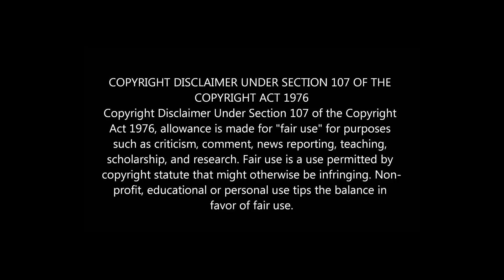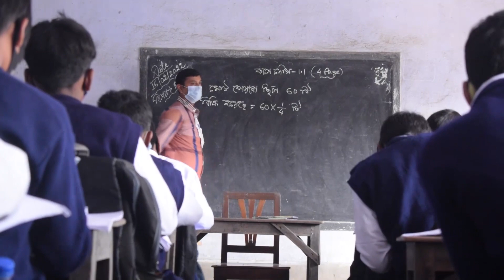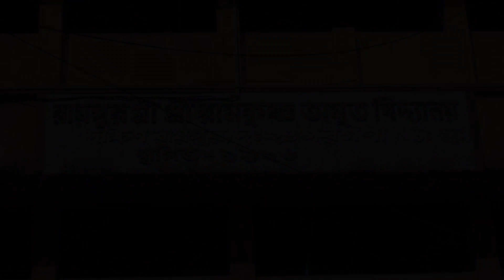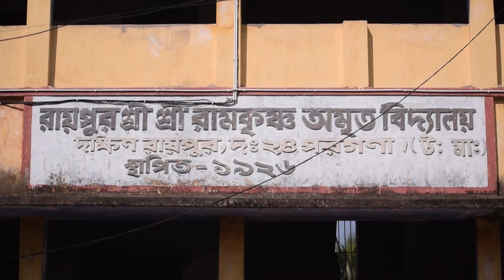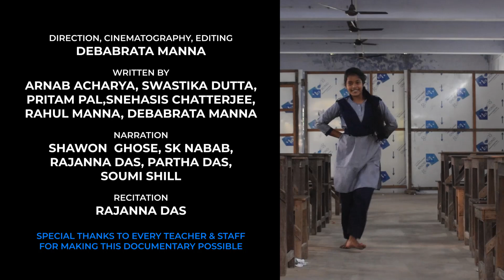School of Happiness | A Documentary short film | Raipur & R.S.S.R.A.V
School of Happiness | Documentary short film | Raipur & R.S.S.R.A.V

Hey, here is our new documentary short film of Raipur and Raipur Sri Sri ramkrishna amrita Vidayalaya.

credit
DIRECTION, CINEMATOGRAPHY, EDITING DEBABRATA MANNA

WRITTEN BY ARNAB ACHARYA, SWASTIKA DUTTA, PRITAM PAL,SNEHASIS CHATTERJEE, RAHUL MANNA, DEBABRATA MANNA

NARRATION SHAWON GHOSE, SK NABAB, RAJANNA DAS, PARTHA DAS, SOUMI SHILL

RECITATION RAJANNA DAS

SPECIAL THANKS TO EVERY TEACHER & STAFF FOR MAKING THIS DOCUMENTARY POSSIBLE